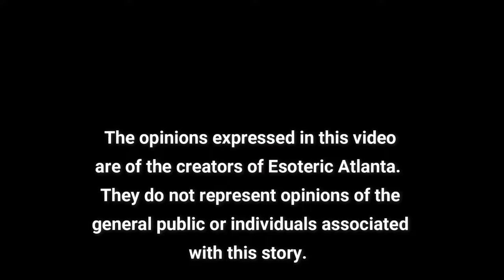May & You: An Astrological Look at May 2024